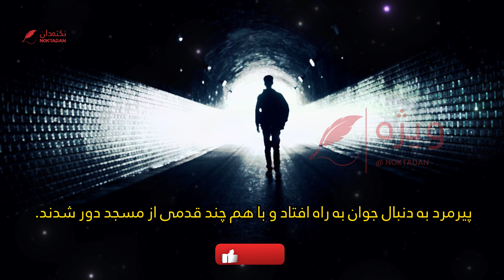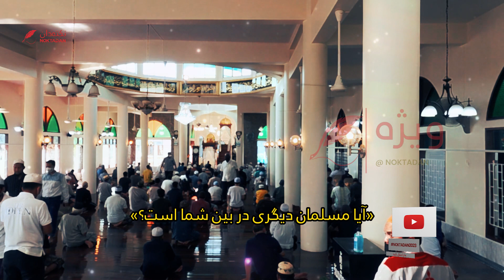ناب ترین درس زنده گی : جوانی با چاقو وارد مسجد شد و گفت در میان تان کسی مسلمان هست؟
جوانی با چاقو وارد مسجد شد و گفت :
‫بین شما کسی است که مسلمان باشد؟
همه با ترس و تعجب به هم نگاه کردند و سکوت در مسجد حکمفرما شد. بالاخره پیرمردی با ریش سفید از جا برخواست و گفت : «آری من مسلمانم»

جوان به پیرمرد نگاهی کرد و گفت با من بیا. پیرمرد به دنبال جوان به راه افتاد و با هم چند قدمی از مسجد دور شدند. جوان با اشاره به گله گوسفندان به پیرمرد گفت که می‌خواهد تمام آنها را قربانی کند و بین فقرا پخش کند و به کمک احتیاج دارد. پیرمرد و جوان مشغول قربانی کردن گوسفندان شدند و پس از مدتی پیرمرد خسته شد و به جوان گفت که به مسجد بازگردد و شخص دیگری را برای کمک با خود بیاورد.

جوان با چاقوی خون آلود به مسجد بازگشت و باز پرسید: «آیا مسلمان دیگری در بین شما است؟»

افراد حاضر در مسجد که گمان کردند جوان پیرمرد را به قتل رسانده نگاهشان را به پیشنماز مسجد دوختند. پیش نماز رو به جمعیت کرد و گفت :

چرا نگاه می‌کنید؟ به عیسی مسیح قسم که با چند رکعت نماز خواندن کسی مسلمان نمی‌شود!